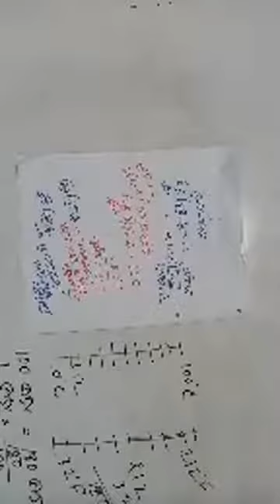Class 7 | Science | S.T Placid's School & College